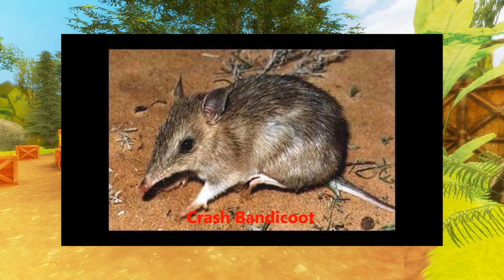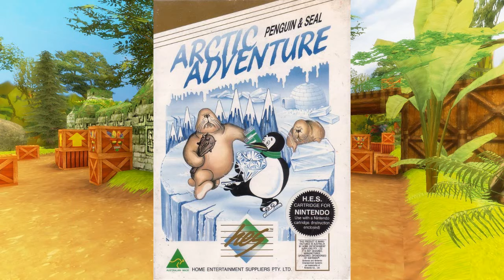50 CURIOSIDADES DE CRASH BANDICOOT PARTE 2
▬▬▬▬▬▬▬▬▬▬▬ஜ۩۞۩ஜ▬▬▬▬▬▬▬▬▬▬▬▬▬▬
🔰🔰🔰🔰🔰LEA LA DESCRIPCION DEL VIDEO🔰🔰🔰🔰🔰
▬▬▬▬▬▬▬▬▬▬▬ஜ۩۞۩ஜ▬▬▬▬▬▬▬▬▬▬▬▬▬▬
▬▬▬▬▬▬▬▬▬▬▬ஜ۩۞۩ஜ▬▬▬▬▬▬▬▬▬▬▬▬▬▬
👉🏼STALKEAME EN MIS REDES
▬▬▬▬▬▬▬▬▬▬▬ஜ۩۞۩ஜ▬▬▬▬▬▬▬▬▬▬▬▬▬▬

👥skype:emmmanuel.g.m
👥Agregame tambien en WiiU como: Deus1990
👥PSN: expedio1990
👥xbox: Expedio90
▬▬▬▬▬▬▬▬▬▬▬ஜ۩۞۩ஜ▬▬▬▬▬▬▬▬▬▬▬▬▬▬

▬▬▬▬▬▬▬▬▬▬▬ஜ۩۞۩ஜ▬▬▬▬▬▬▬▬▬▬▬▬▬▬
STEAM KEY
BMWQZ-MNJCM-69V9F